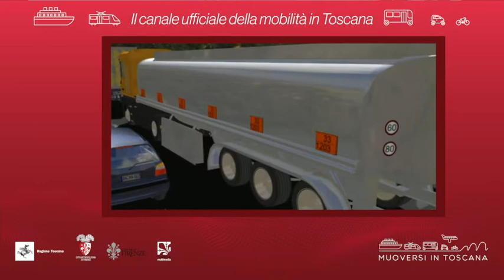Muoversi in Toscana - Edizione delle 13 del 25 luglio 2021